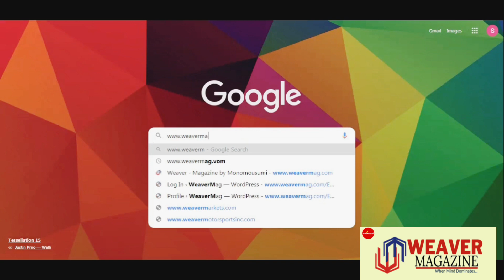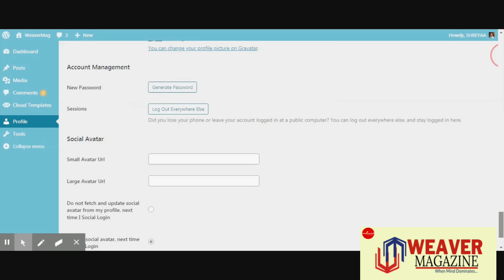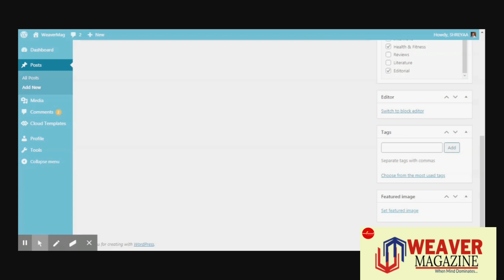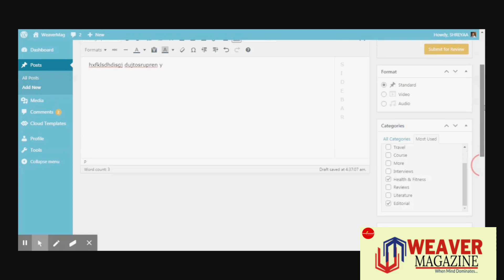How to Submit Article in Weavermag.com| A platform for writers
Weavermag.com is a platform for writers where you can create your own writing profile and submit your articles ..